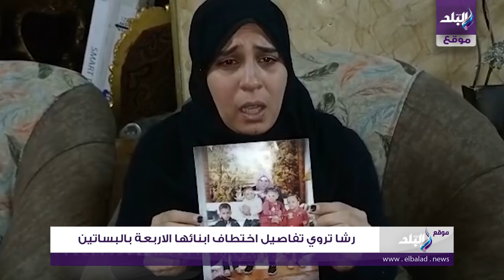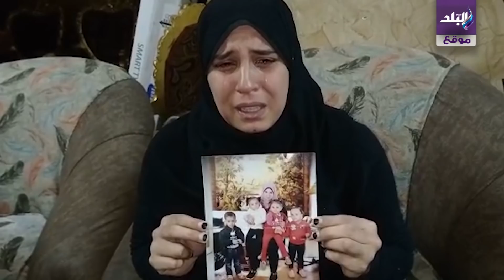صدى البلد | رشا تروي تفاصيل اختطاف ابنائها الاربعة بالبساتين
حالة_انسانية#
جرائم_خطف#
جريمة_البساتين#
خطف_في_البساتين#